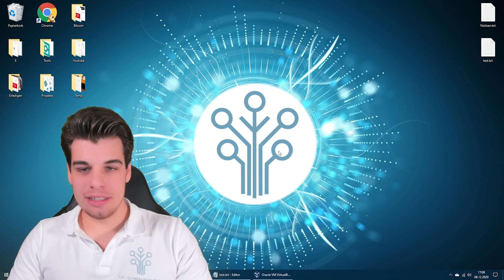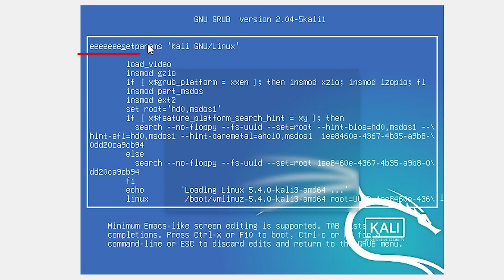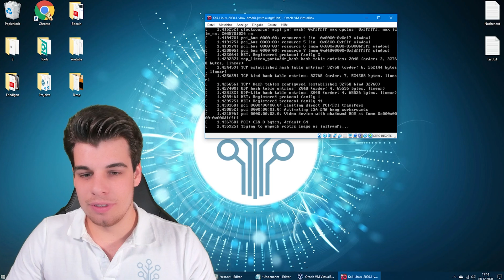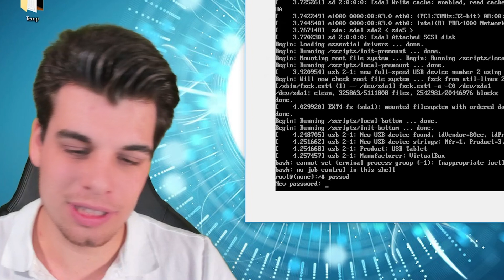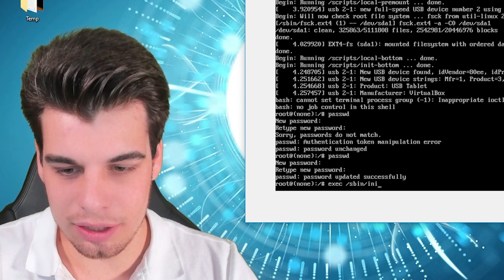Kali Linux - Passwort vergessen? [Zurücksetzen]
In diesem Tutorial zeige ich dir wie du dein Kali Linux Passwort zurücksetzen kannst wenn du es vergessen hast. Oft erscheint die Meldung "Passwort falsch" oder das Passwort geht nicht. Genau dafür zeig ich dir wie du dein Passwort ändern kannst. Außerdem zeig ich dir das Standard Passwort für 2020 und 2021.